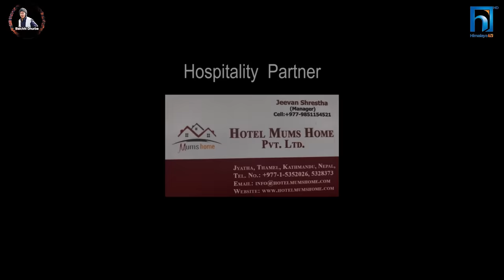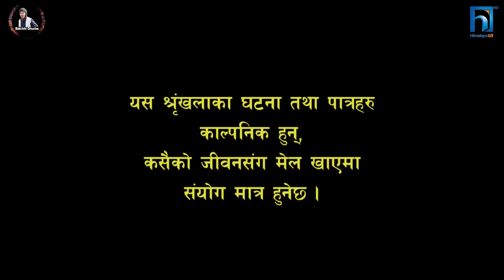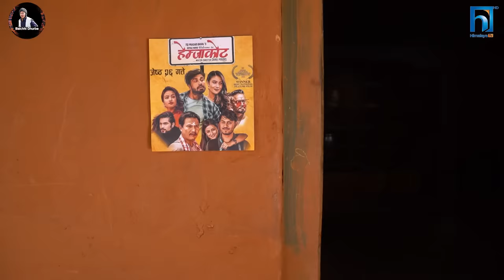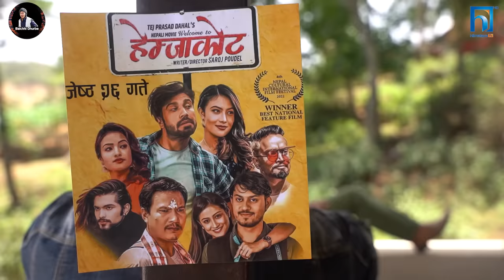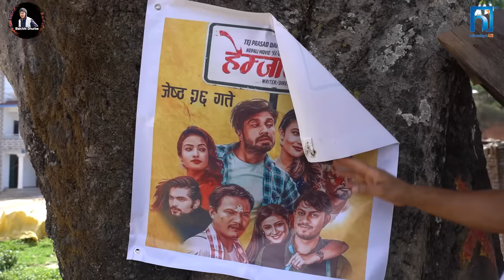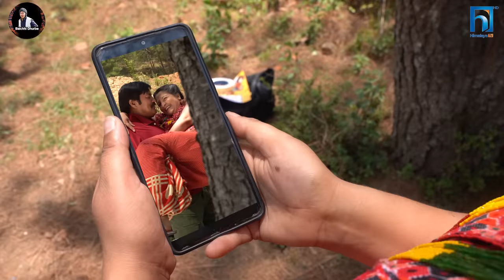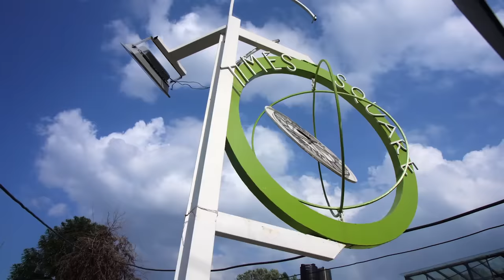Halka Ramailo || Episode 186 || 04 June || 2023 || Balchhi Dhurbe, Raju Master || Nepali Comedy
Production: Media Hub Pvt. Ltd.
Production Advisor: Som Dhital
Direction : Raju, Balchhi
Editor : Rabin Bhatta
Sub-Editor: Ashok Chaudhary
Graphics : Suvash Pokharel
Script Writer : Marichman Shrestha, Raju Poudel
Camera : Ghanshyam Pokharel
Makeup : Nirmala Acharya
Vocal  : Rajesh Payal Rai
Production: Ujwol Khadka, Raju Karki

Artists: Raju Poudel, Marichaman Shrestha, Sabita Gurung, Dolma Lama, Krishna Shivakoti, Anita Basnet, Kamala Regmi, Rajani Gurung, Pujan Ghimire, Ujwol Khadka, Raju Karki, Sabina Acharya and many more.